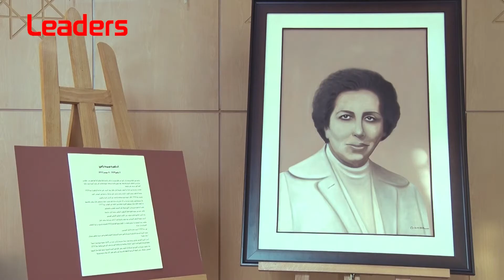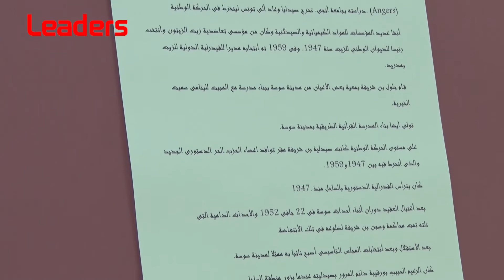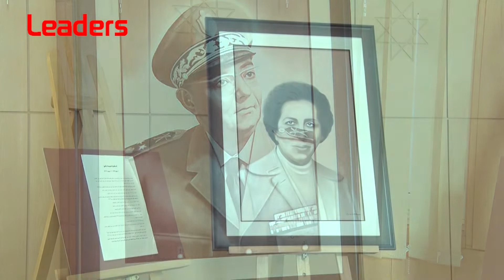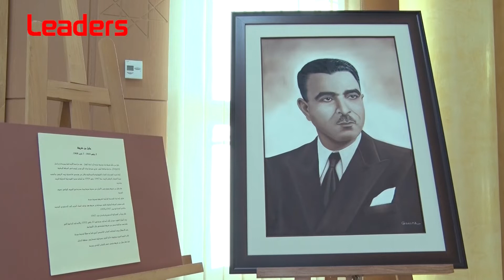Dix illustres personnalités tunisiennes à l’affiche à la bibliothèque nationale